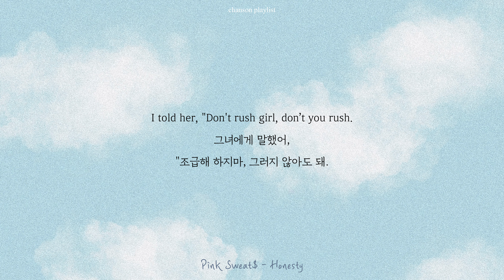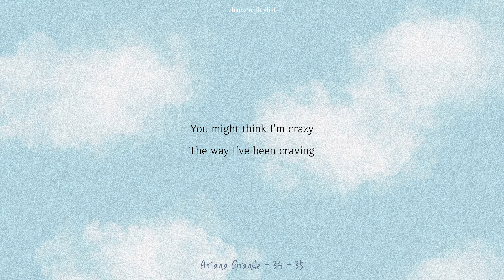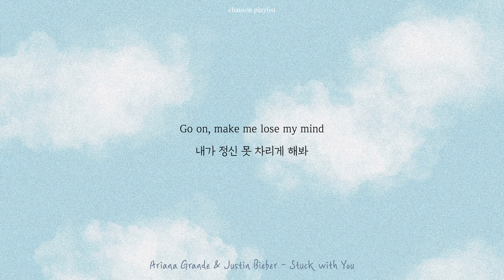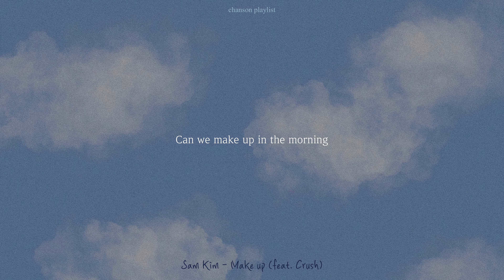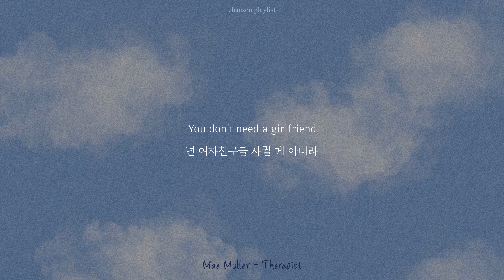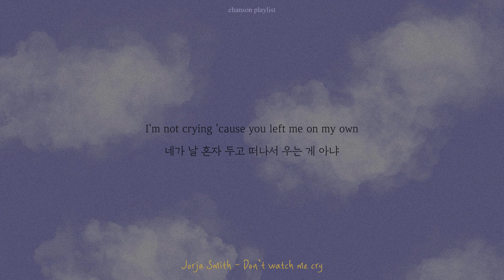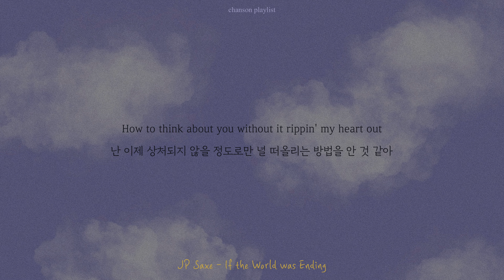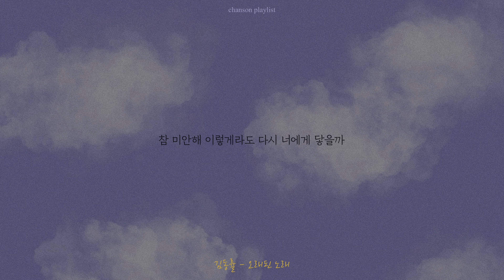[Playlist with Lyrics] 사랑의 모든 순간, 설렘에서 미안함까지(by g0nny)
오늘은 특별한 플레이리스트를 준비해보았습니다🥰

제가 최근에 유튜브를 통해 거니님의 커버 영상들을 보게 되었는데, 음색이 너무 예쁘시고 곡을 들으면 마음이 따뜻해지고 안정되는 느낌이 들었어요 그래서 여러분께도 꼭 소개해드리고 싶다는 생각이 들었고, 싶고 거니님을 더욱 알리고 싶어져서 제가 가장 좋아하는 거니님의 커버 곡들을 모아 플레이리스트를 만들어보았습니다!

플레이리스트는 총 3 파트로 나뉘어져 있고 각각 사랑의 시작과 끝날 무렵, 그리고 끝난 이후의 내용의 곡들을 담았습니다 파트마다 색상을 다르게 해서 변화하는 감정선을 표현해보았고, 곡 순서 역시 시간적 순서나 감정의 변화를 고려하여 배열했으니 하나의 이야기라 생각하시고 가사를 읽으면서 들어주시면 감사하겠습니다🌷

Part 1. ❤️
0:00 Pink Sweat$ - Honesty
3:01 Hamzaa - Sunday Morning
5:58 Ariana Grande - 34 + 35
8:24 Ariana Grande & Justin Bieber - Stuck with You

Part 2. 💔
11:14 Colde - 마음대로(Control Me)
14:40 Sam Kim - Make up (feat. Crush)
18:03 Mae Muller - Therapist
21:01 기리보이 - 교통정리

Part 3. ✉️
24:01 Jorja Smith - Don’t watch me cry
27:08 Golden - Hate everything
30:32 JP Saxe - If the World was Ending
33:16 김동률 - 오래된 노래

각 곡들의 거니님 커버영상 링크 남겨두고 가겠습니다!
(광고 아니고 자발적 팬심에서 거니님께 미리 연락 드려 허락 받고 올리는 영상입니다! 오해하시는 분들 계실까봐요😅)

Part 1. ❤️

Part 2. 💔

Section 3. ✉️

거니플레이리스트(g0nnyplaylist)